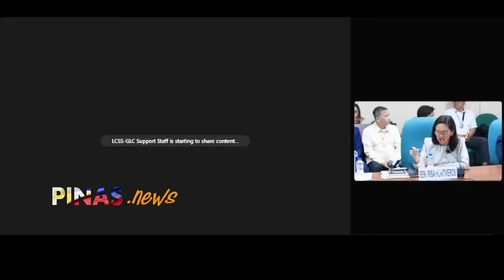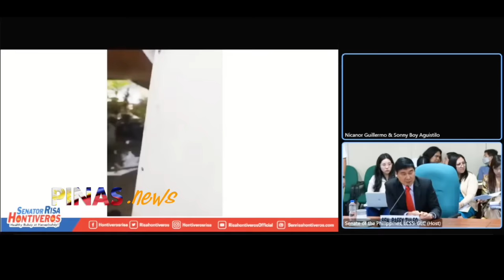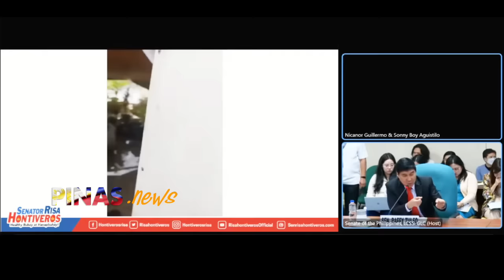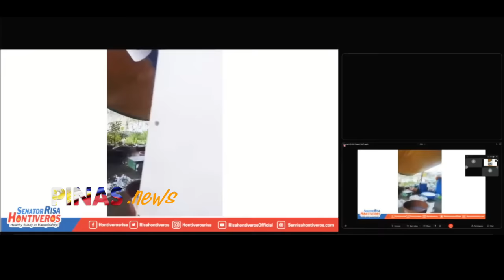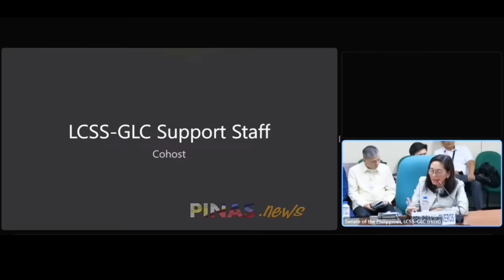TUMESTIGO si Sonnyboy na kasama ni Jemboy sa bangka noong pinaulanan ng baIa ng PNP Navotas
The Congress in-depth examination into the controversial case of 17-year-old Jerhode “Jemboy” Baltazar, who was shot and killed by Navotas policemen after mistakenly identified as a murder suspect.

God bless the Philippines! @PinasNews